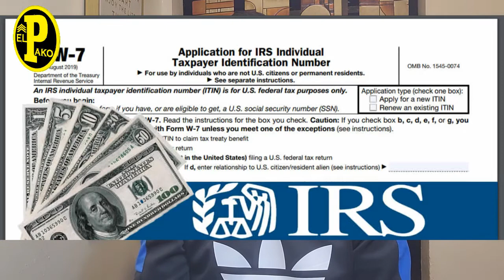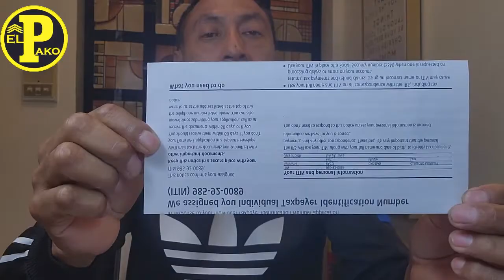COMO SACAR MI ITIN NUMBER EN EEUU (para indocumentados)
ITIN NUMBER